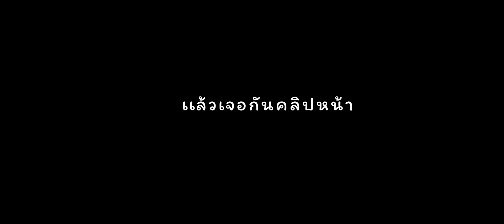One Punch Man: World | กระบองสามท่อน ลิลี่ ยังไม่รู้เลยจะทำอะไรใหม่ไปหมด